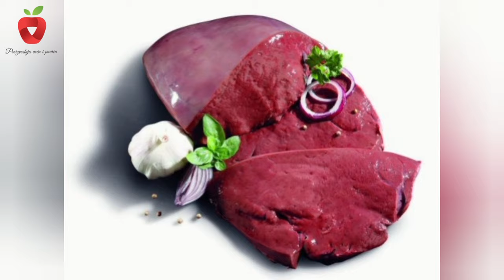Ovo zimsko povrće popraviti će krvnu sliku i spriječiti mnoga oboljenja